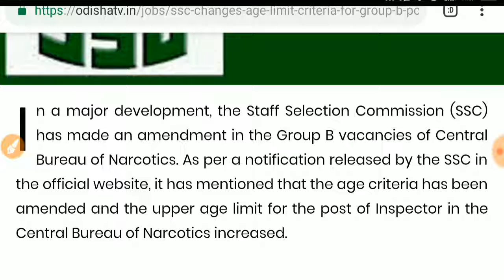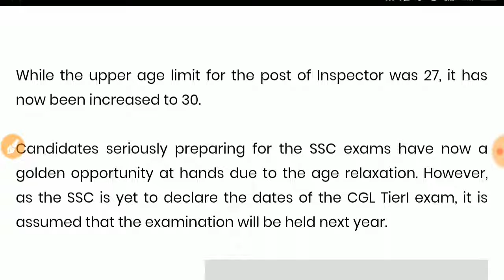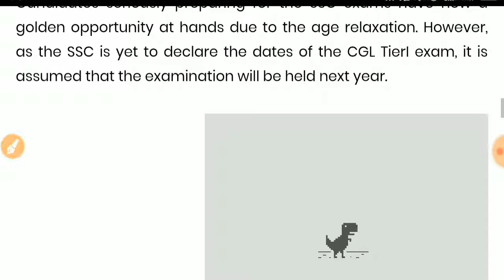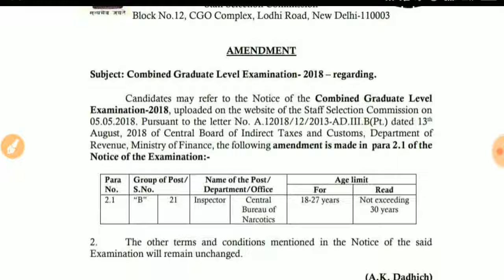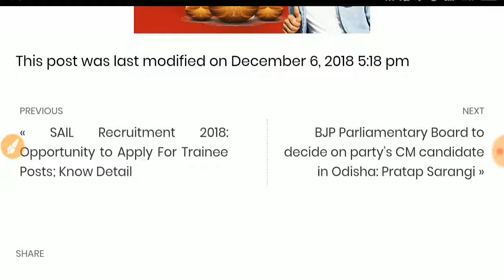SSC Relaxes Upper Age Limit For Group B posts Update news2018 Dec6.